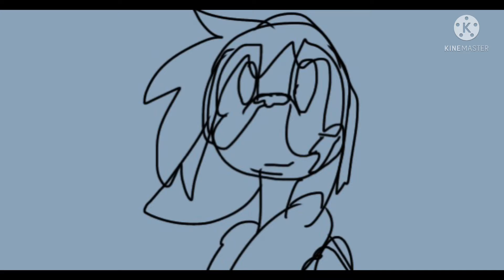I am just a freak/:dream smp animatic/:spoilers kinda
Ya hey a dream smp animatic finally after what last year and a half X,)
Anyway
Felt like making this after I heard this song
Antfrost stream was insane and so was everyone else

Btw (even though he’s in one shot and you can’t see him well) Ranboo did get a redesign
I’ll do speedpaints of all my redesigns

Moon out